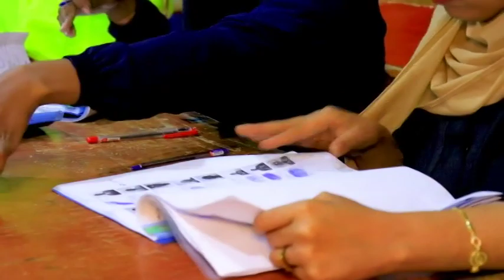10kii maalmood www Komoshanka Dooorashooy